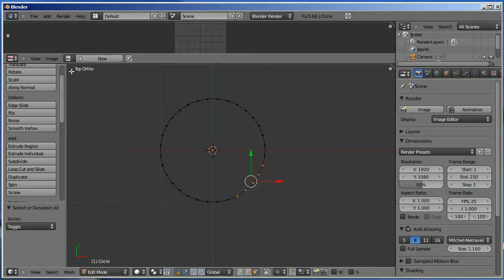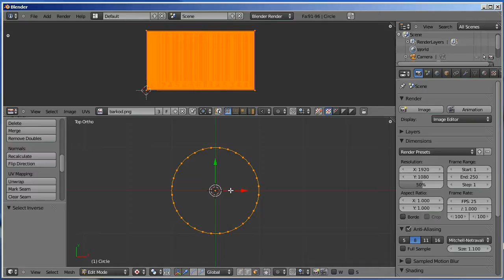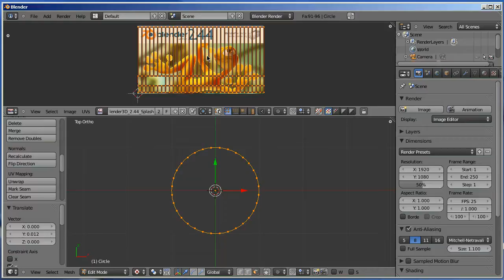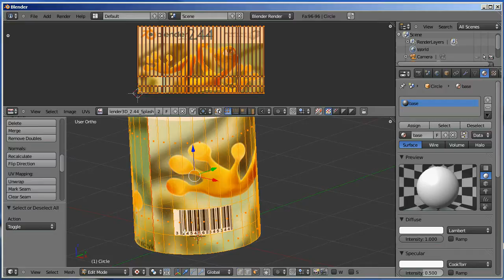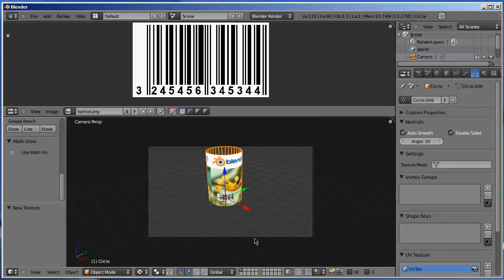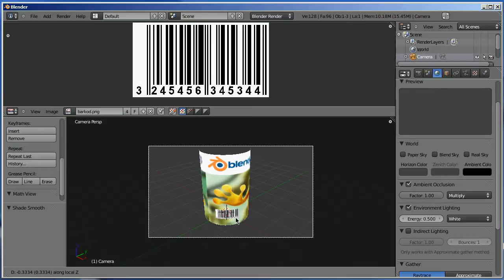Blender Cylinder UV HD